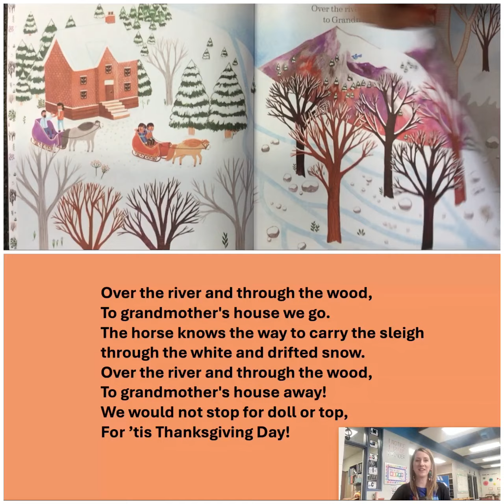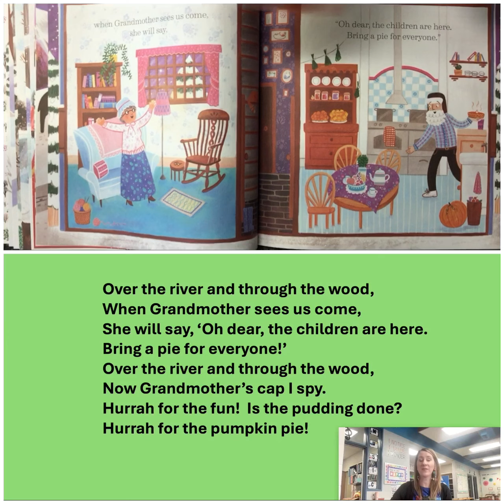Over the River and Through the Woods